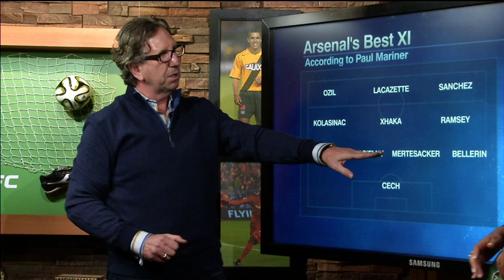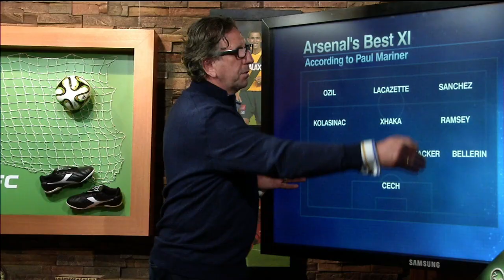Are Alexis Sanchez and Alexandre Lacazette in Arsenal's best XI? | ESPN FC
Paul Mariner and Alexis Nunes discuss Arsene Wenger's latest lineup decisions, and wonder whether Alexis Sanchez and Alexandre Lacazette should be in Arsenal's starting XI.